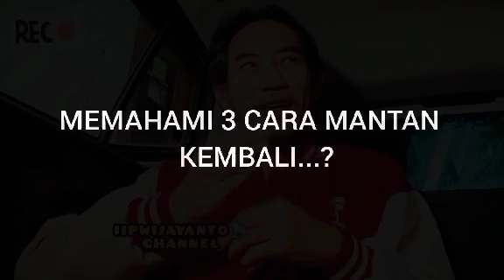3 CARA KERJA FIKIRAN MANTAN YG MENGKHIANATI agar MINTA BALIK duluan...?